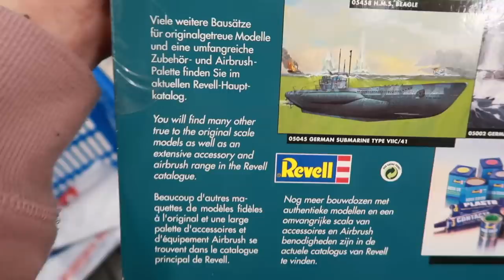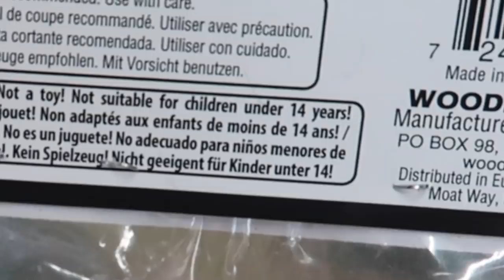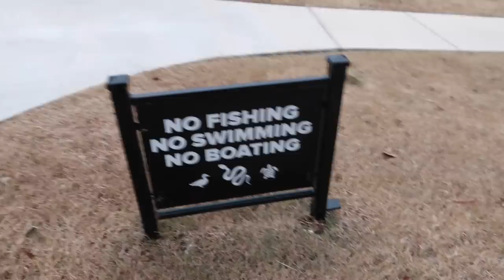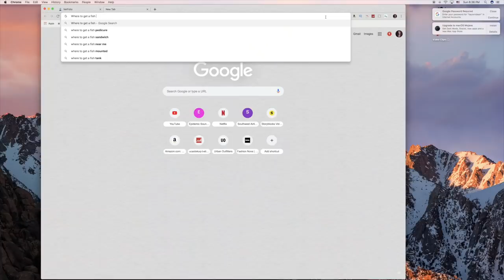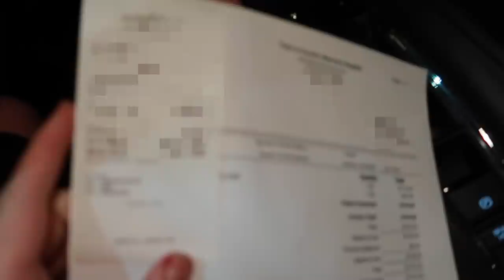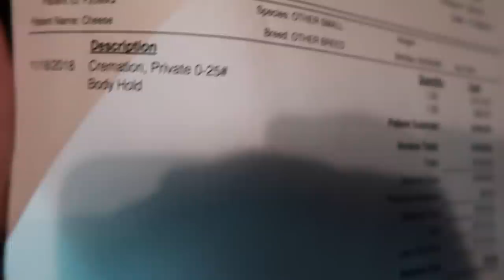I Tried to Give My Fish a Viking Funeral.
My fish that I considered a close friend died and now I don't know what to do, so i thought a funeral would be a start. Thank you to everyone who enjoyed his life with me!
I'll miss him forever.